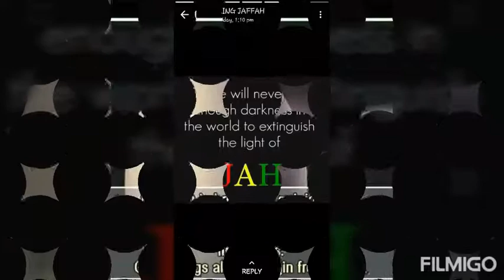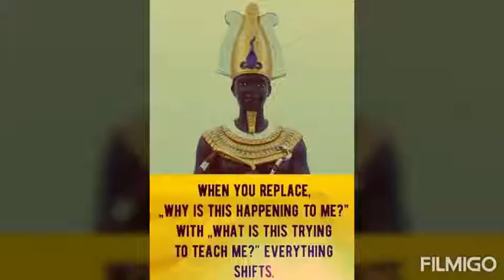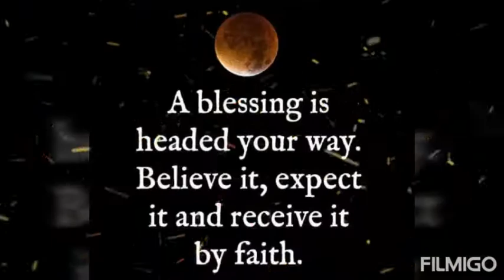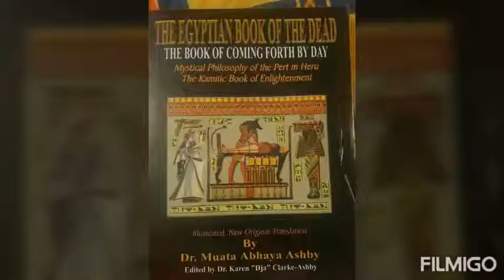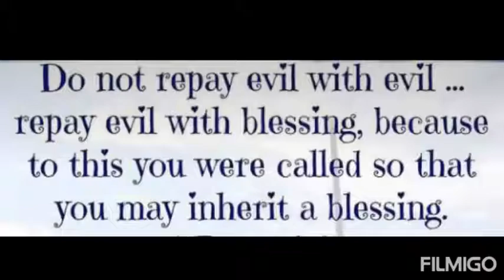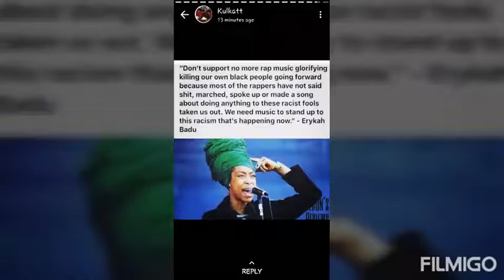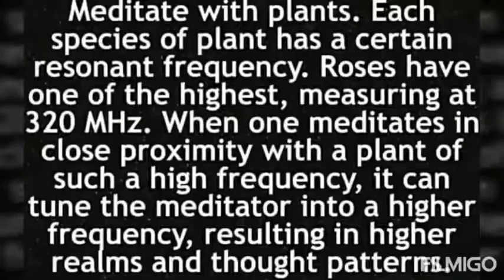FLESHOO - UNITY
The African Union (AU) formerly the OAU, is a continental union consisting of 55 member states located on the continent of Africa.The AU was announced in the Sirte Declaration in Sirte, Libya, on 9 September 1999, calling for the establishment of the African Union.GHANA as my birth country needs Unity as well as the whole of the African Continent.